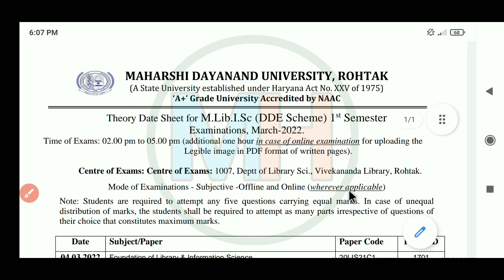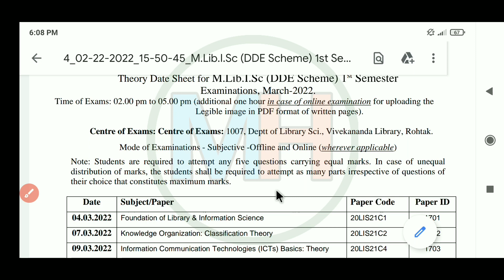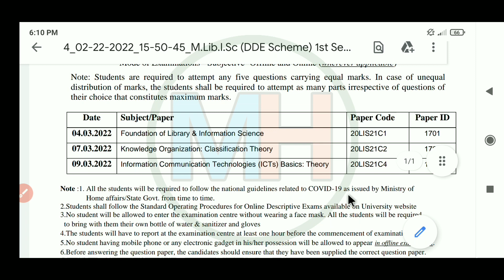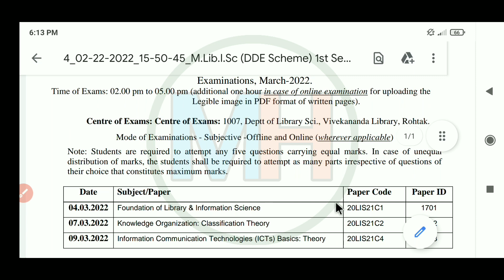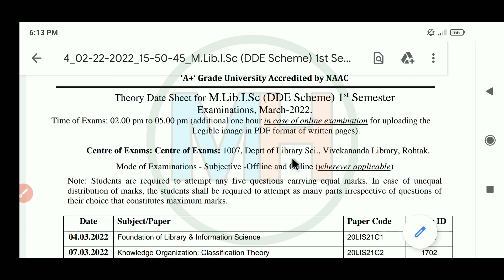Mdu distance Master of Library and Information Science 1st semester date sheet | mdu mlib date sheet